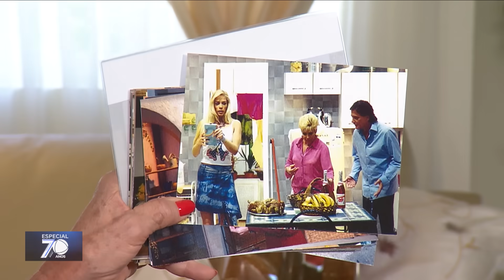Celeiro de talentos: Ana Hickmann relembra desafios do início da carreira na TV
Muitos talentos ganharam projeção na RECORD. É o caso de Ana Hickmann, que há quase 20 anos faz parte das manhãs da emissora. A apresentadora se emocionou ao relembrar o comecinho dessa jornada. A programação da RECORD também contou, ao longo dos anos, com outros grandes nomes da televisão, como Claudete Troiano, Mara Maravilha e Cesar Filho.